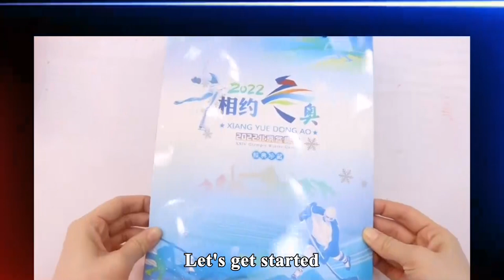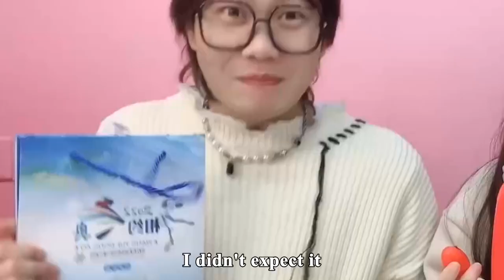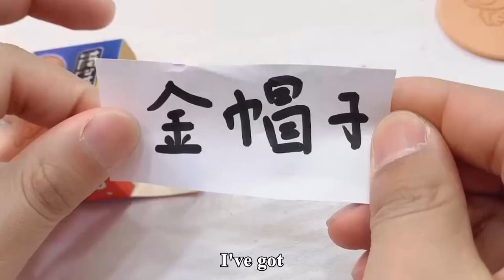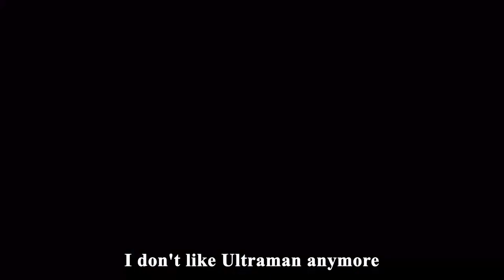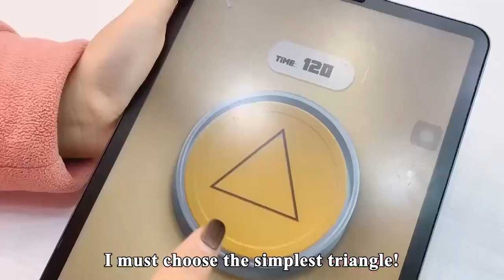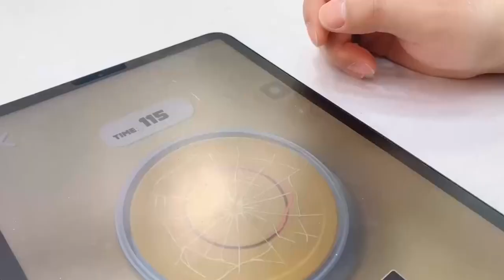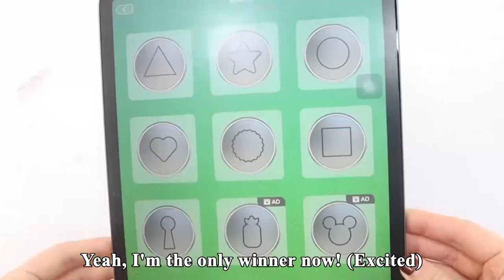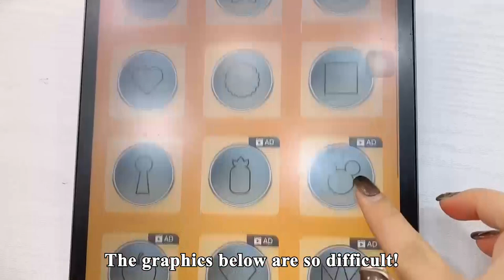Squid Game No Blood! Challenge The Dalgona Candy Game With Dentures | Funny Playshop